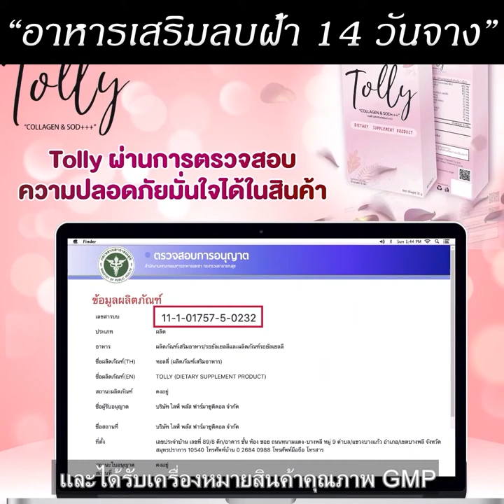คุณเชื่อหรือไม่? ฝ้า กระ จุดด่างดำ หายได้ด้วยการกิน Tolly อาหารเสริมลดฝ้า 14 วันจางจริง review darat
Say hi ค่ะ เพื่อนๆ กลับมาพบกันของขวัญกันอีกแล้วนะคะ เช่นเคยค่ะ ขวัญมีอะไรดีๆเด็ดๆ มารีวิวอีกแน่นอน บอกเลยว่าวันนี้ตอบโจทย์ปัญหาผิวหน้าของสาวๆ แน่นอน
เพื่อนๆ คนไหนมีปัญหาเรื่องฝ้า กระ จุดด่างดำต่างๆ อยากปรึกษา โทรปรึกษาได้ที่ 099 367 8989 ค่ะ